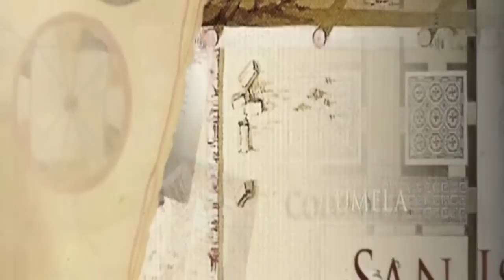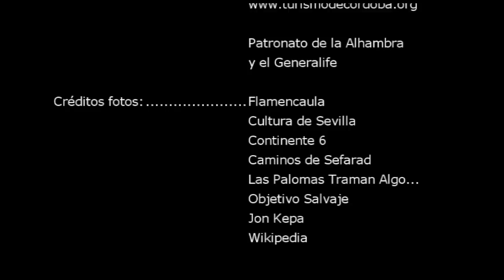SUITE ANDALUCÍA - ERNESTO LECUONA (1865-1963) / JORGE TARAMASCO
"Gitanerías", "Córdoba", "Andalucia"
Orquestación: Jorge Taramasco
Director: Víctor Ambroa

Auditorio Nacional de Música (Madrid) - 16 Octubre 2012